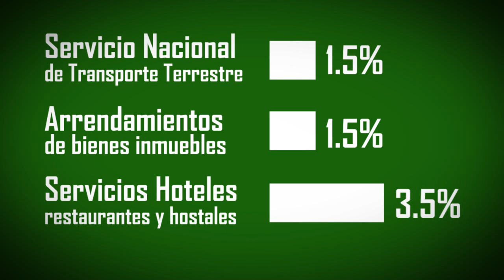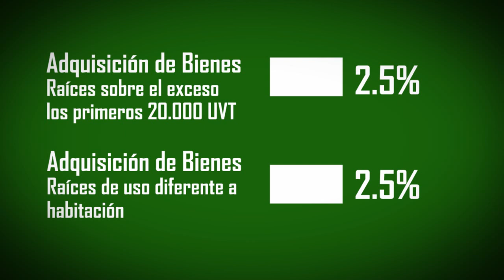Retención en la Fuente - Consultorio Virtual Contable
Video de la Facultad de Contaduría Pública de la Universidad la Gran Colombia sede Bogotá, acerca de la Retención en la Fuente.
Proyecto Consultorio virtual Contable UGC.